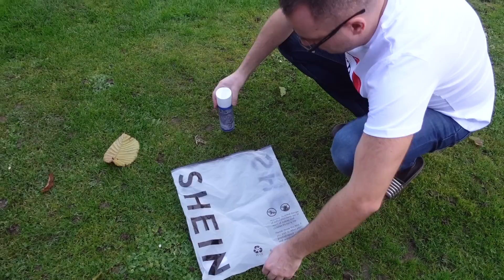🎄 VLOGMAS I. 🎄| ZDOBENÍ VÁNOČNÍHO STROMEČKU 2022 🍄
⬇️ KLIK PRO POPIS PRODUKTŮ A DALŠÍ INFO ⬇️
❣️ 10% dolů s kodem IN10HHLOVELYHAIR platí do 31.12. (kód není aff link - nemám procenta z prodeje)

🐶 Běh pro útulky - charitativní trička, 100% výdělku jde na zvířata bez domova, zároveň probíhá sbírka DEN ZVÍŘAT

📍LIMITOVANÁ KOLEKCE PETRA NUDE s Gabriella Salvete:
od 1.9. drogerie DM Rossmann, Teta v ČR
od 5.9. drogerie Teta, 101 v SK
od28.9. Notino.cz , Notino.sk, Elnino, Krasa.cz

📍KOLEKCE REVOLUTION x PETRA:
Kamenné prodejny:
drogerie Rossmann

* toto video obsahuje placenou spolupráci s Albi (Heart&home), děkuji, jejich svíčky používám roky ❣️